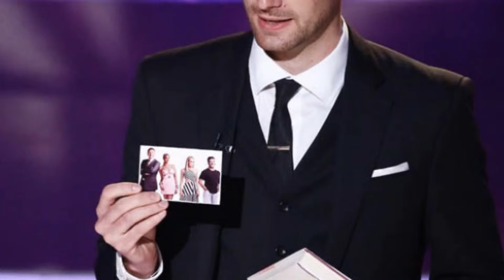Britain’s Got Talent 2018: Past winners revealed as Lost Voice Guy triumphs in final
BRITAIN’S GOT TALENT 2018 crowned comedian Lost Voice Guy as the winner of series 12 on last night’s show. Here are all the previous winners of the ITV talent show from Paul Potts to Tokio Mayers.

Lee Ridley, also know as Lost Voice Guy, walked away with the £250,000 prize money on Sunday after beating Robert White and Donchez Dacres to be named the winner of Britain’s Got Talent 2018.

The stand-up comedian took to the stage at the Hammersmith Apollo and wowed the audience with his routine during the live final. He is the first comedian to win Simon’s Cowell’s talent show.

Look through this gallery to see all the winners of Britain’s Got Talent so far from the first series in 2007.

Previous winners have included a magician, a dance troupe, singers and dog trainers.

The first ever series was won by opera Singer Paul Potts who went on to record a host of successful albums and one that charted in 13 countries.

The British tenor even had a film made about him in 2013 which followed his rise to fame and starred James Corden, actor and presenter of America’s The Late Late Show.

Another former winner to star in their own film is dog trainer Ashleigh Butler and her pet Pudsey. Together the pair starred in Pudsey: The Movie a film which was produced by Simon Cowell in 2014 and featured fellow judge David Williams as the voice of Pudsey.

Other famous faces who have won the show include Ashley Banjo who performed on the third series of the ITV show with his dance troupe Diversity.

The choreographer and his dancers beat Susan Boyle to the title in 2009 and has since appeared as a judge on Dancing on Ice and Sky One’s on Got to Dance.

The gallery also includes former winners Spellbound, Attraction and Collabro.

Britain’s Got Talent 2018: All the winners of the ITV show